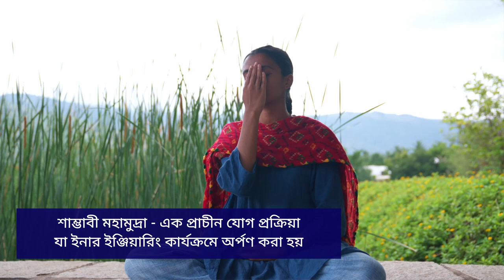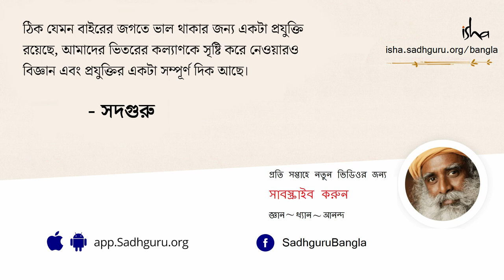এই সবচেয়ে ভয়ংকর পাপ কাজটা ভুলেও করবেন না! | 90% of Your Karma Can Be Handled With This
রাস্তাঘাটে, ট্রেনের দেওয়ালে, ব্যানারে আজকাল প্রচুর বশীকরণ, তুকতাক, তন্ত্রজাল ইত্যাদি বিষয়ের অসংখ্য বিজ্ঞাপন দেখতে পাওয়া যায়। বিজ্ঞাপনে আপনার কাছে, আপনার নিজের স্বার্থে অন্যের ক্ষতি করে দেওয়ার অফার করা হয়। আবার বহু মানুষ এমনও আছেন, যাঁরা হয়ত কারোর ক্ষতি করতে চান না এবং শুধুই নিজের শক্তির বলে পীড়িত, অসহায় মানুষের ভাল করতে চান।  সদগুরু আমাদের এই দুই ক্ষেত্রেই, কীভাবে আদতে সবচেয়ে খারাপ স্তরের কর্ম করছেন বা “নিকৃষ্টতম স্তরের পাপ” করছেন, সেই বিষয়ে উপযুক্ত ব্যাখ্যা সহকারে ঘোর সতর্ক বার্তা দিচ্ছেন এবং এই সতর্ক বার্তার পাশাপাশি সবশেষে, তিনি কীভাবে কর্মের জালে না জড়িয়ে নিজের জন্য বা সবার জন্য শক্তির ব্যবহার করা যায়, তার এক শক্তিশালী গোপন সূত্রও দিলেন এবং সূত্রটি শুধু শক্তির ব্যবহারকারীর জন্য এক উপায়ই নয়, বরং নিজের জীবনকে সম্পূর্ণ রূপান্তরিত করে ফেলার এক মহামন্ত্রও বটে…